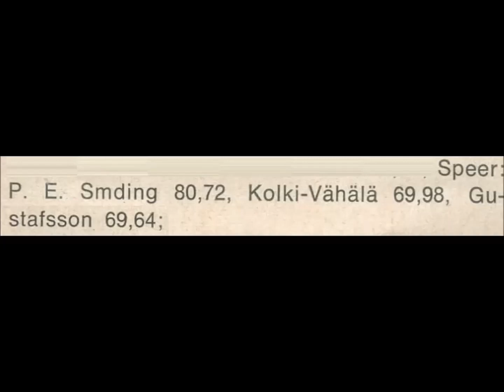Swedish javelin championships men 1972 Umeå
Per-Eric Smiding 80.72 meters
Lauri Kolki-Vahala 69.98 meters
Bernt-Olof Gustafsson 69.64 meters.
Anders Borgström 9th place.

Thanks to Raimo Pihl for filming & sending !!!